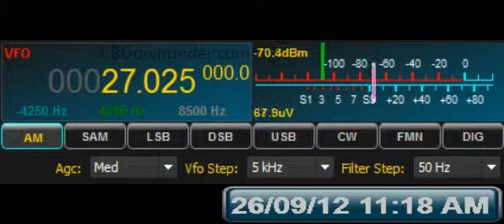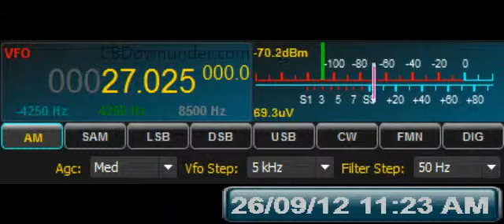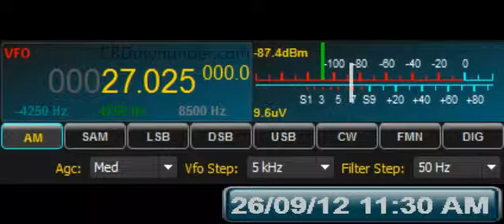Superbowl - RX - big dB's are back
Big stations around 50:00